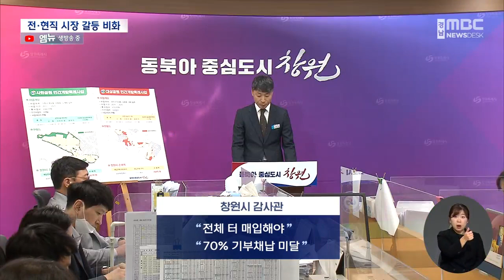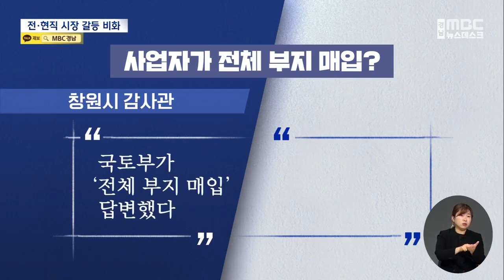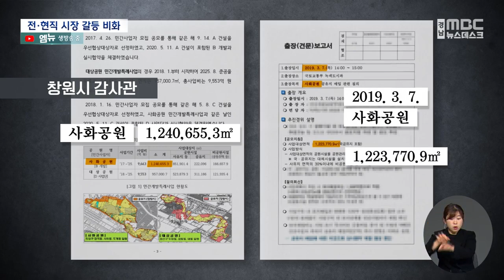사화*대상공원 특혜 의혹 '전 현직 시장 갈등' (2023.11.15/뉴스데스크/MBC경남)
◀ 앵 커 ▶
창원시 감사관이 '사화*대상공원 사업
중간 감사 결과'를 통해
전임 시장 당시 창원시가 사업자에게
막대한 특혜를 줬다고 주장한 데 대해
허성무 전임 시장이 반박하고 나섰습니다.

특혜를 준 건 자신이 아니라
현 시장이라는 주장인데
사화*대상 공원 사업 특혜 의혹이
전*현직 시장 갈등으로 번지고 있습니다.

쟁점을 장 영 기자가 정리했습니다.
◀ 리포트 ▶
우선 창원시 감사관의 주장입니다.

민간사업자가 공원 면적 전체를 사들인 뒤
70%를 창원시에 기부채납해야 하는데
사화공원은 68.66%, 대상공원은 54.74%만
기부채납했다는 겁니다.

이 때문에 창원시 손해액이
1,051억 원이라는 주장입니다.

◀ SYNC ▶신병철/창원시 감사관(지난 9일)
"총 천51억 원 상당의 재정적 손해를 부담하게 되었습니다. 전체 부지 매입 원칙을 준수하지 못하게 될 뿐만 아니라 70% 이상 기부채납해야하는 법령 규정도 위반하는 결과를 초래.."

허성무 전 창원시장의 주장입니다.

70% 이상 기부채납이 어떤 법령에 있는지
근거를 제시하라며
자신의 재임 당시 결재 문건을 요청했지만
창원시가 문건을 주지 않고 있다는 겁니다.

자신은 사업자의 수익을 억제했다며
분양가를 올린 건 현 시장 때라고 주장합니다.

◀ SYNC ▶허성무 전 창원시장
"(저는) 아파트 세대 수를 줄일 수 있는 데까지 줄이고 아파트 분양가를 최대한 억제해라(지시했습니다)...현 시장님이 오셔가지고 분양가를 올려준 것 아닙니까? 백만 원 정도를..사업자에게 특혜를 준 것은 제가 아니라 현 시장님이 되는 것 아니예요?"

쟁점은 두 가지입니다.

우선 '사업자가 전체 공원 터를
매입해야 하는지' 여부입니다.

[ CG ]
창원시 감사관은 "국토부가 '전체 터를
매입해야 한다'고 답변했다"는 겁니다.

허성무 전 시장은 "전체 터 매입은
어떤 법령에도 없다"고 반박합니다.

'전체 사업 면적을 얼마로 보느냐'도
쟁점입니다.

[ CG ]
사화공원의 경우 창원시 감사관은
124만여 제곱미터라는 주장이고,
MBC경남이 입수한 2019년 3월
창원시 공무원이 작성한 문건에는
122만여 제곱미터로 돼 있습니다.

사화*대상 공원 특혜 의혹이
전*현직 시장 갈등으로 번지고 있는 가운데
창원시가 제공하지 않고 있는 문건이
진실을 밝혀줄지 주목됩니다.

MBC NEWS 장 영입니다.